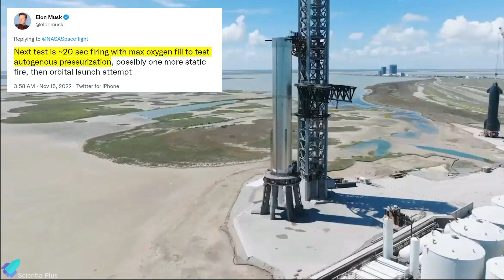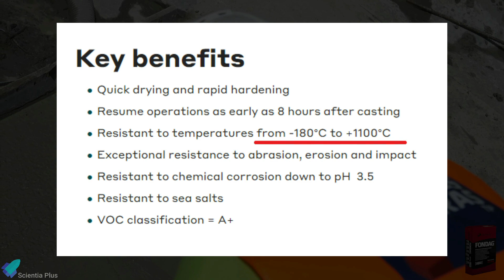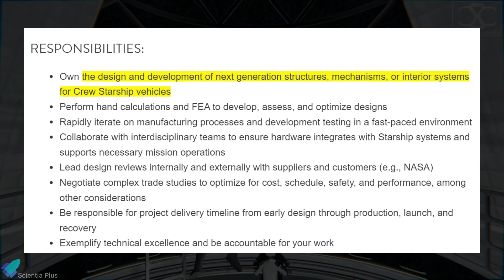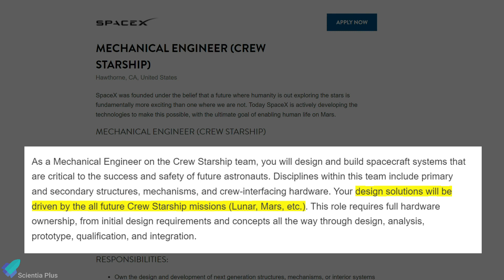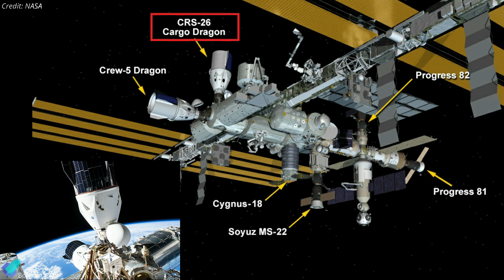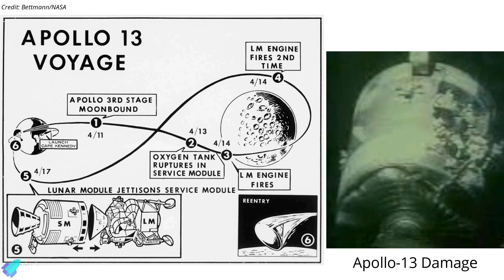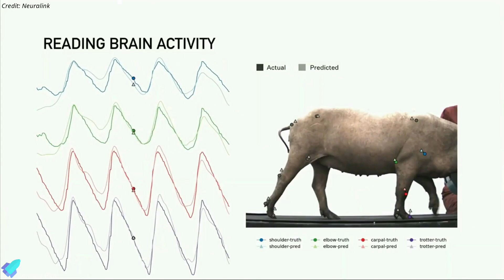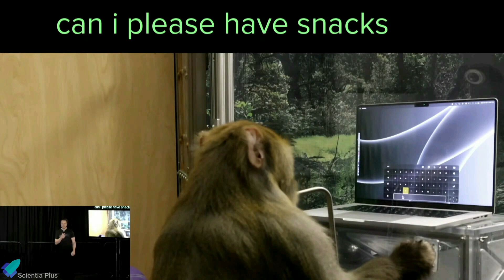Starship Booster-7 Needs Upgrades: Raptor Engines Damaged During Test, Orion Return, Neuralink, NASA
Super heavy booster-7 was removed from the orbital launch mount after the 11-engine static fire test. Two booster-7 raptor engines were replaced. Starship-24 repair works are ongoing. The orbital launch mount was damaged during the 11-engine static fire test.
SpaceX CRS-26 Dragon arrived at ISS. Orion successfully completes distant retrograde departure burn. Elon Musk expects Neuralink's brain chip to begin human trials in 6 months. Shenzhou 15 astronauts arrived at Tiangong space station.

Scripted on 1st December 2022

00:00 Starship Updates
06:08 SpaceX Update
07:50 Orion is Returning to Earth
09:19 Neuralink is Ready for Human Trials
11:43 Shenzhou-15 Arrived at Tiangong

3. Neuralink 2022 Presentation:
4. More Details about Neuralink

Image Credits:
Starship Gazer
RGV Aerial Photography
Greg Scott
NASA
Neuralink
CNSA

Video Credits:
SpaceX
LabPadre
C-bass Productions
RGV Aerial Photography
ImerysReplay
Epic Spaceflight
DeepSpaceCourier
NASA
ESA
Lockheed Martin
CSA
Neuralink
China Manned Space Program (CMS)
China National Space Administration (CNSA)